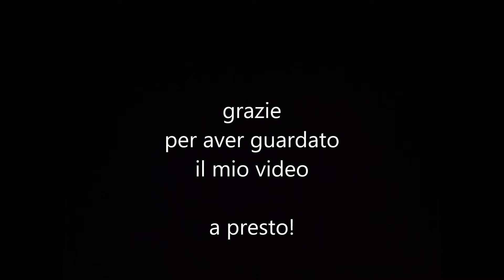polpette di ceci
Ogni tanto mi capita di aver voglia di mangiare qualcosa di sfizioso, ma leggero. Queste polpette di ceci sono perfette! Sono facili e veloci da fare gustose ed adatte anche a vegetariani e vegani.
Se volete prepararle, per 12 polpette vi occorrono:
- 1 porro di circa 200 gr;
- 1 cucchiaio di olio di oliva
- 400 gr di ceci già cotti
- sale
- panrattato

per la salsa:
- 150 gr di yogurt di soia senza zuccheri aggiunti
- 1/2 cucchiaino di sale
- 120 gr di olio di soia

Non vi resta che provarle!